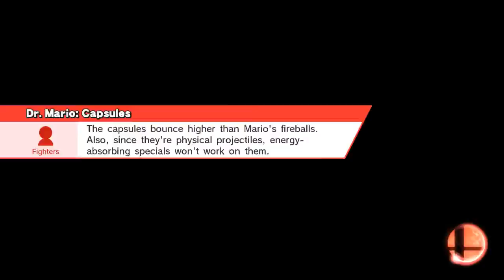Roy with no cape?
Castle Siege (Ω Form)
Roy, Roy